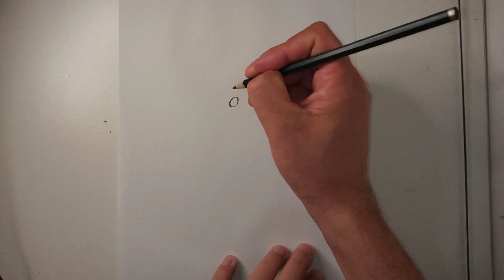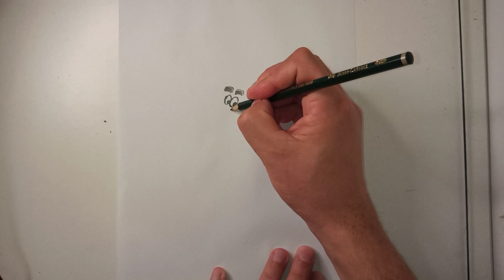COMO DESENHAR O JOTALHÃO PAPAI NOEL | FELIZ NATAL | HOW TO DRAW THE JOTALHÃO SANTA CLAUS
Neste vídeo apresentamos o passo a passo de como desenhar o Jotalhão Papai Noel, personagem criado pelo cartunista Mauricio de Sousa, também conhecido por estampar a embalagem de molho de tomate.

Redes Socias *_*